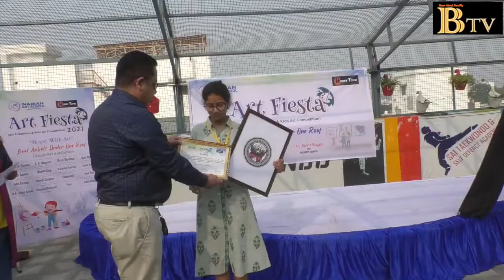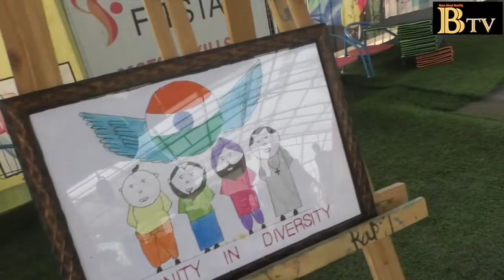Naman Art School - Art Fiesta 2021